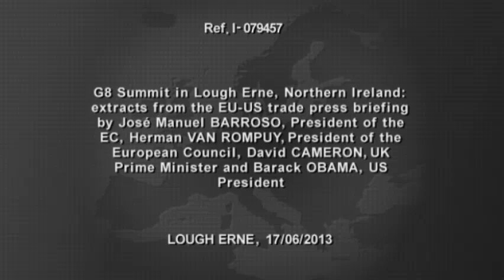TheJournal.ie: EU-US trade briefing by world leaders at G8 summit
Video provided by the European Commission's Audiovisual Service.